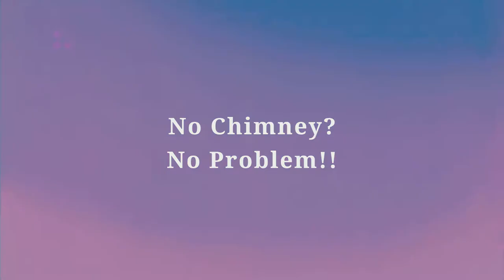Would you love a Wood Burning Stove?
Wood burning stove installation
NO CHIMNEY NO PROBLEM